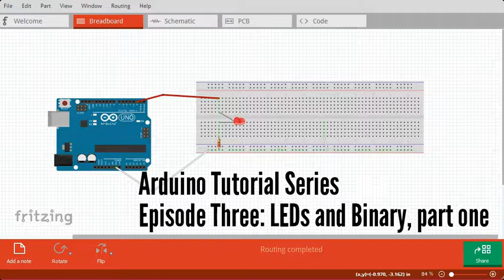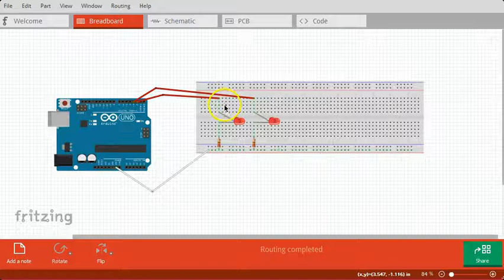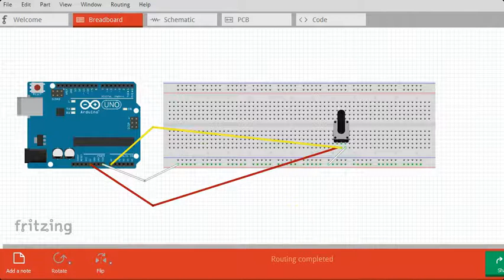Arduino Tutorial Series 3: LEDs and Binary, part one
A look at how to fill out our breadboard in order to make a base10 to binary number converter using LED lights.